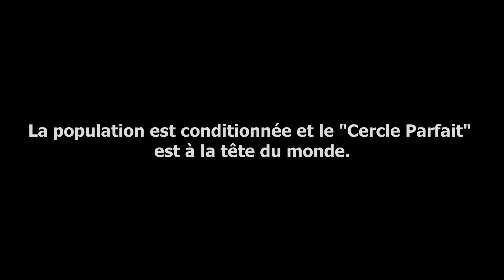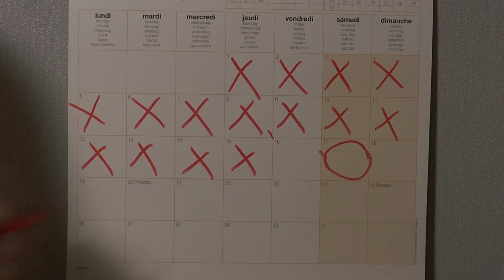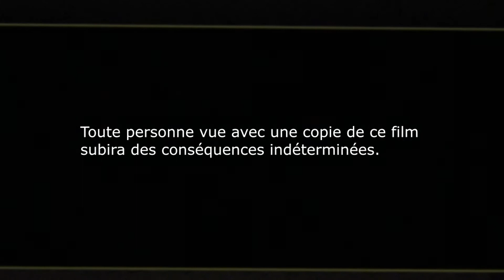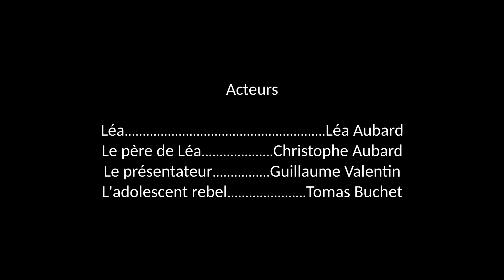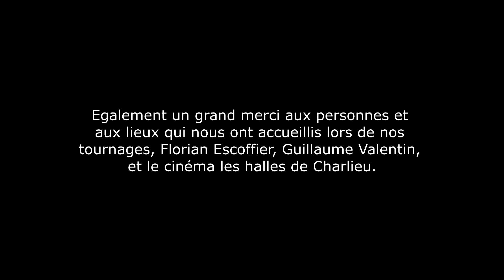Monochrome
option facultative cinéma
Promotion  2019